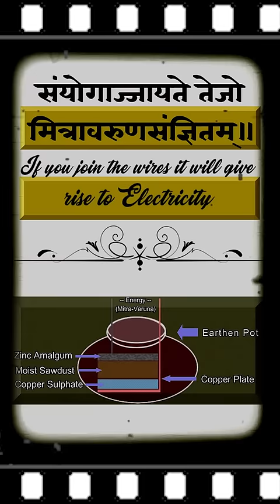|Part 3| क्या रामायण एक सत्य कथा है या एक मात्र उपन्यास